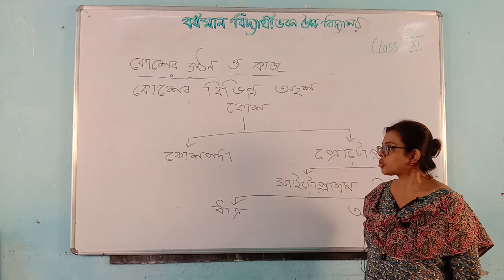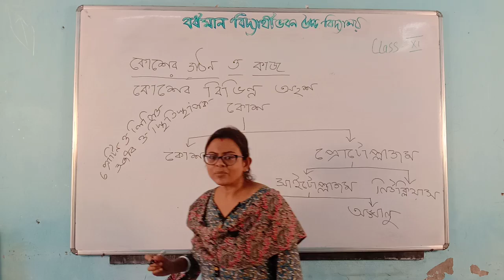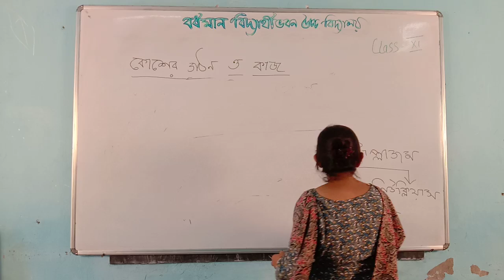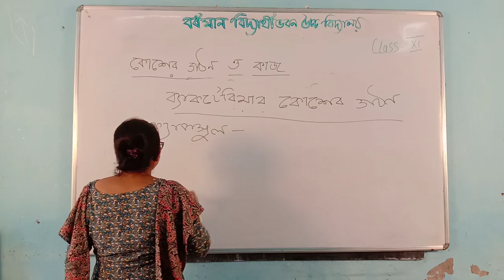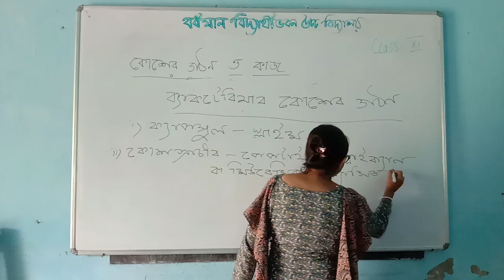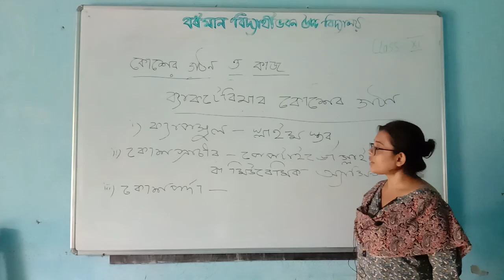[CLASS XI] BIOLOGY TUTORIAL BY SUMANA SAHA (PART 2)